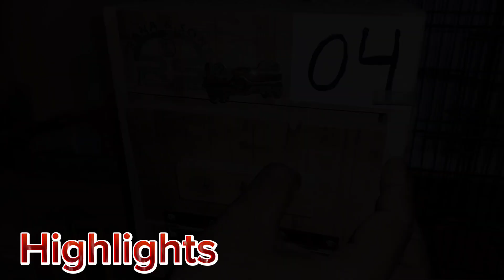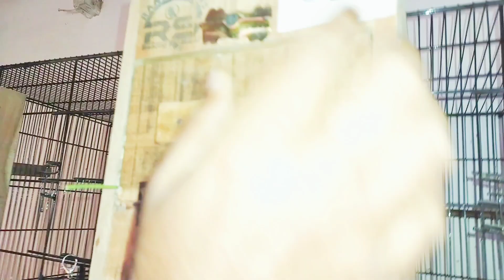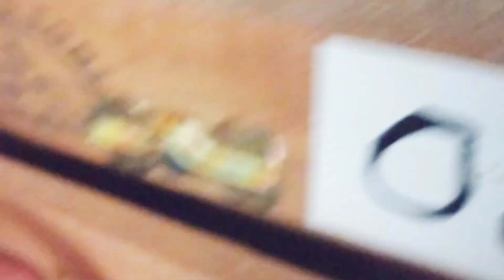Lovebirds breeding setup visit of Sageer | Albino red eyes , creamino | lovebird breeding progress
Yellow Face Love Bird | Albino Red Eyes Setup | Lovebird Commercial Setup | Red Eyes Lovebird Setup | Yellow face Lovebird Chicks | World Most Expensive Lovebird Mutation | Love Bird SetupLoveBird Breeding Setup | Part Time Bird Business idea | Love Bird Farming Complete info Urdu / Hindi LoveBirds Breeding Tips | LoveBirds as Pets Business | LoveBird Nest Box Cage | Love Birds Diet Feed | Nexus birds | budgies parrot treader | Syed birds | Naveed sheikh | birds breeding tips | Ali Dhillon